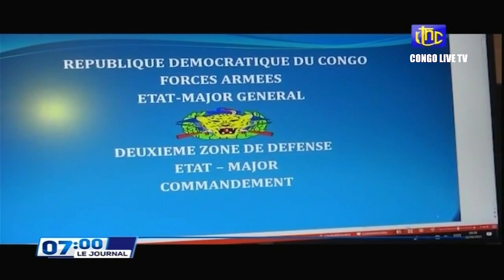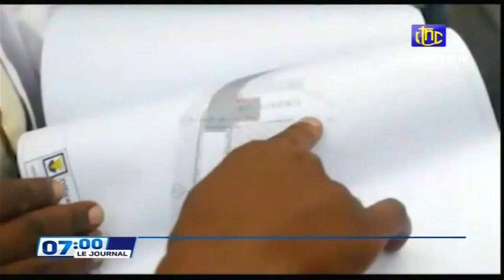🔴RDC : SUIVEZ LE GRAND JOURNAL DE CE DIMANCHE 06.03.2022 RTNC EDITION 07H00